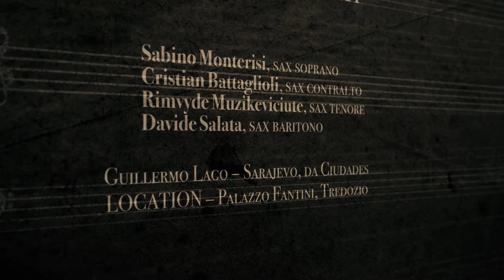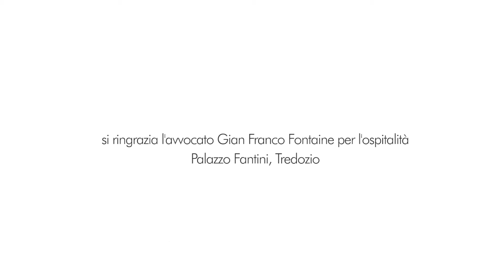Sarajevo from CIUDADES - G. Lago - SaxArt Project 2015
LIVE perfomance
SaxArt Festival 2015
Palazzo Fantini, Tredozio